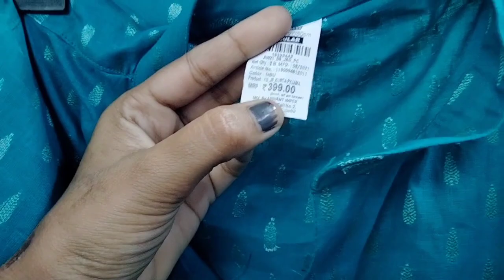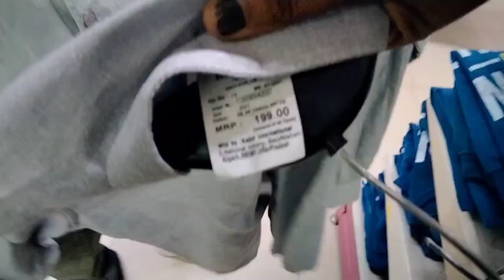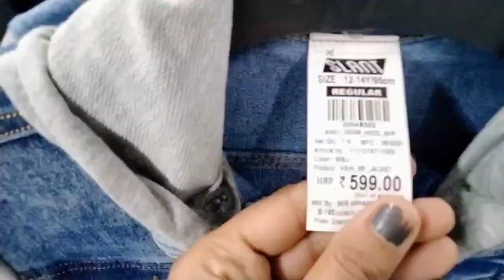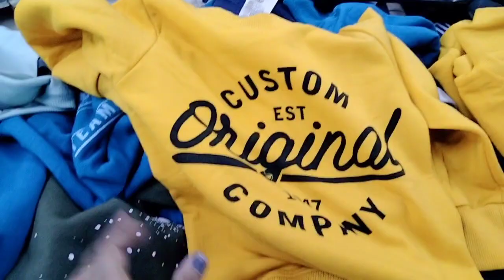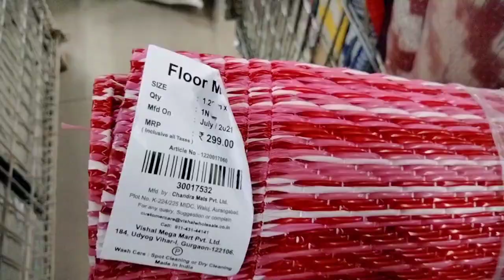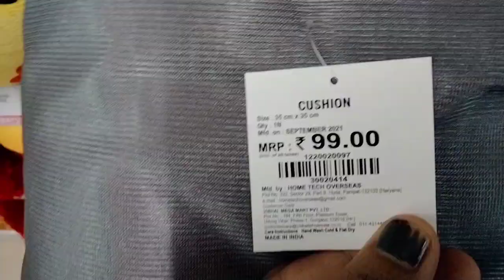karwachauth स्पेशल ऑफर Vishal Mega Mart 2021 Special Offers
SCO No. 104 & 105, Sector 5, Panchkula, Haryana 134109
 रक्षाबंधन स्पेशल ऑफर 2021 Vishal Mega Mart  Rakhi Special Offers
Vishal mega mart mall new offers 2021 vishalmegamartmall newoffers Vishal mega mart mall new offers 2021
Vishal mega mart mall new offers 2021
vishalmegamart vishal mega mart all new iteams
D mart heavy discount new arrivals